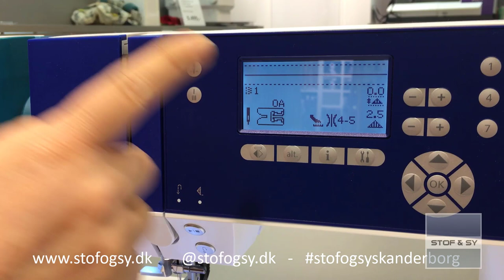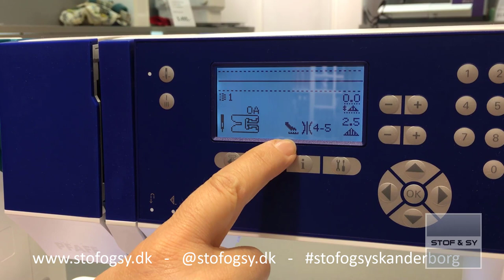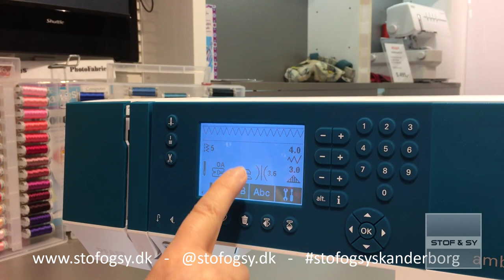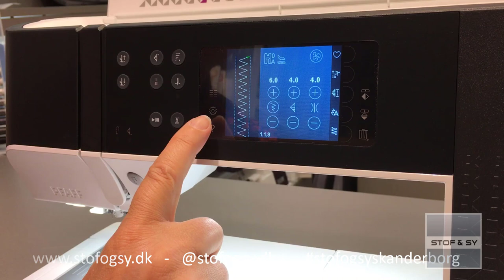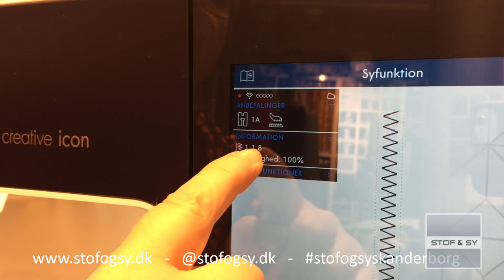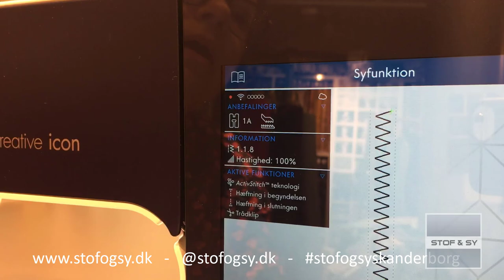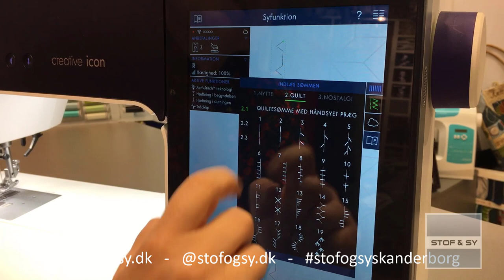Pfaff info knappen - en guldgruppe af information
"I" knappen eller "Info" knappen på Pfaff maskinerne er en guldgruppe af informationer.
Alt efter hvilken Pfaff maskine der er tale om, er der forskellige informationer at hente i "I" knappen.
Lene viser her hvad knappen "indeholder" på vores favorit Pfaff maskiner i 4 forskellige prisklasser.

0:00 Intro
0:36 Pfaff Smarter 260C og Passport
1:38 Pfaff Ambition
3:50 Pfaff expression 710 og 720
5:23 Pfaff icon